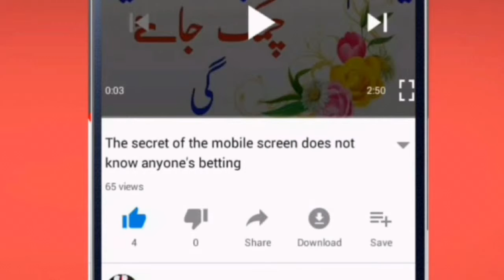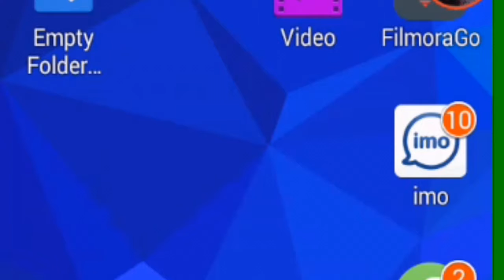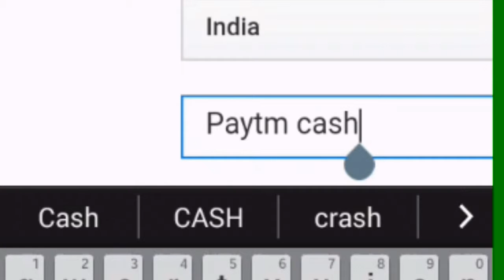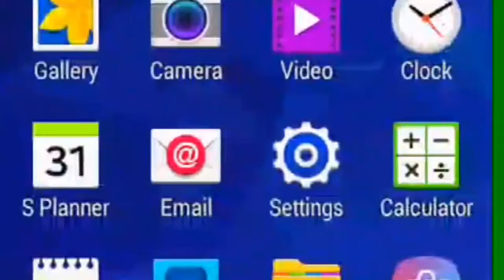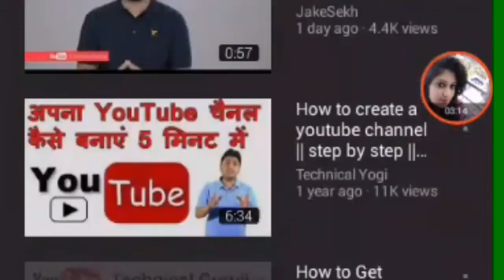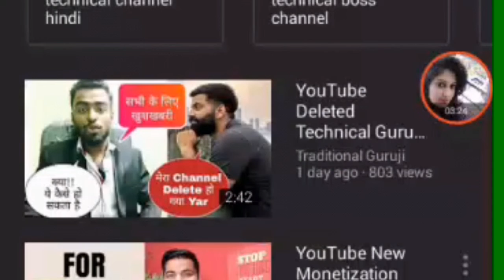channel ko search me kaise Laye || How to get your channel in search?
How to get your channel in search?